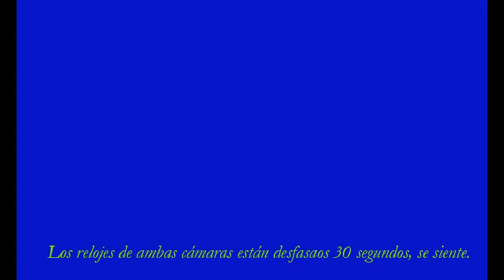Probando F5J en Rabassa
Video grabado con dos cámaras instaladas en el F5J de Ramón.
En algunas tomas se ve a lo lejos la costa, donde están dos laderas donde se suele volar, la de Serra Grossa (para sureste) rodeada por la ciudad de Alicante y Faro norte (para viento del este) que se aprecia fugazmente al final de la costa por la derecha en algún momento. En el video se aprecia la zona de vuelo situada entre la rotonda de la universidad de alicante, la autovía de circunvalación, la entrada a Alicante, el cuartel militar de Rabasa. El algun momanto se aprecia la pista de vuelo circular que es donde al final aterriza el modelo.